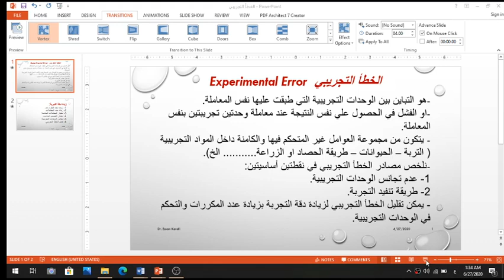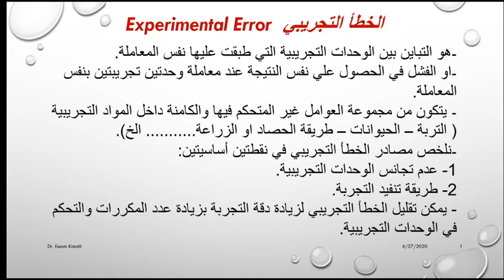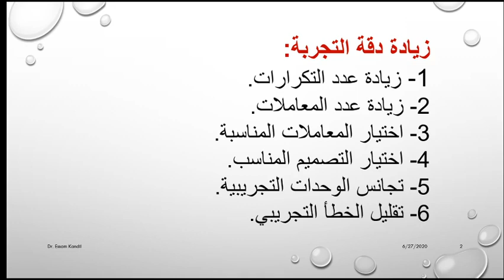ما هو الخطأ التجريبي وكيفية تقليله؟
الخطأ التجريبي
#ُExperimental Error
تقليل الخطأ التجريبي
زيادة دقة التجربة